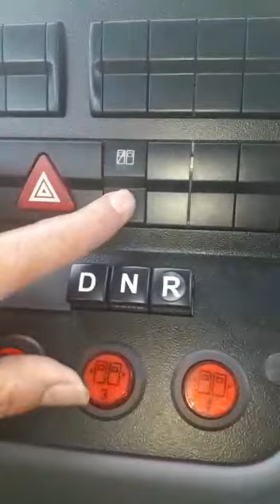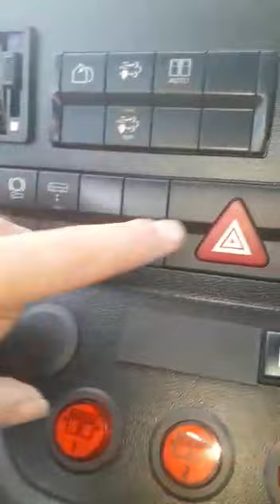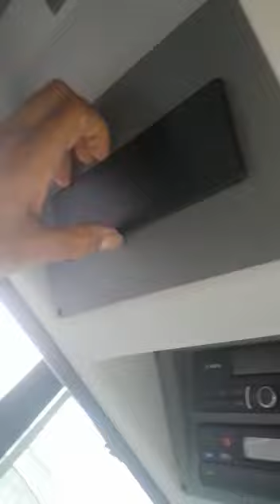اكتشفوا حافلات ألزا الجديدة 2019 |ميرسيديس المفصلية(الحنش)||Nouveaux Autobus Alsa|Mercedes Articulé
زودت شركة ألزا الرباط أسطولها بنوع جديد من الحافلات
و هي حافلات من نوع ميرسيديس المفصلية ذات أربع أبواب
و يصل طولها الى 18 متر
و ستستعمل هاته الحافلات في الخطوط التي تعرف نوعا من الاكتضاض في أوقات الذروة
Alsa Rabat a fourni à sa flotte un nouveau type de bus
Ce sont des autobus Mercedes articulés à quatre portes
Et jusqu'à 18 mètres de long
Ces bus seront utilisés sur des lignes qui sont connues pour être un peu écrasantes aux heures de pointe
Alsa Rabat has provided his fleet with a new type of bus
These are articulated Mercedes buses with four doors
And up to 18 meters long
These buses will be used on lines that are known to be a little overwhelming at rush hour